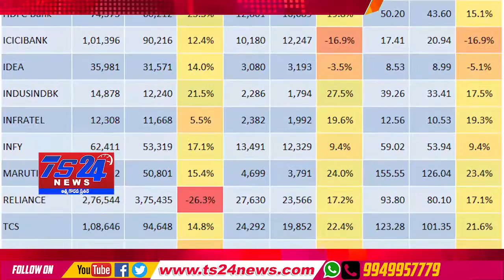TS24 News అంతర్జాతీయ స్టాక్ మార్కెట్ల ఒడిదుడుకులు